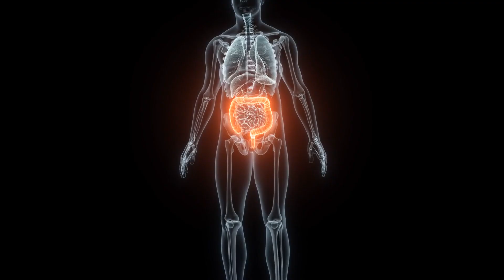Discover 7 Incredible Health Benefits of Honeydew Melon | The Sweetest Way to Boost Your Wellness!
💚 7 Health Benefits of Honeydew Melon
1. Rich in Nutrients
2. Hydrating Properties
3. Good for Skin Health
4. Supports Weight Loss
5. Boosts Energy
6. Promotes Heart Health
7. Anti-inflammatory Properties
About Inspire Maze
💚 Discover your path to inspire others along the way!

💙 Do you have an urge to discover your true path?
💙 The journey starts with health of mind, body, and soul.

💚You must feel your best to be your best!

Join our 90 Day Whole Foods Challenge!
💙 A manifestation journal for health of mind, body, and soul.

Always consult your physician or healthcare provider before beginning any nutrition, wellness, or exercise program. If you choose to use this information without prior consent of your physician, you are agreeing to accept full responsibility for your decisions and agreeing to hold harmless Inspire Maze, its agents, employees, contractors and any affiliated companies from any liability with respect to injury or illness to you or your property arising out of or connected with your use of the information contained within this channel, other programs, or any affiliated sites.

The materials and content contained in this channel, other programs, or any affiliated sites are for general health information only and are not intended to be a substitute for professional medical advice, diagnosis or treatment. Users of this channel, other programs, or any affiliated sites should not rely exclusively on information provided in this channel, other programs, or any affiliated sites for their own health needs. All specific medical questions should be presented to your own health care provider and you should seek medical advice before starting any type of nutrition, wellness, weight loss or workout program.

Inspire Maze, its agents, employees, contractors and any affiliated companies reserves the right to update or change information contained in this channel, other programs, or any affiliated sites at any time.

 Exercise, nutrition, and wellness programs are not without its risks and this or any other exercise, nutrition, and wellness programs may result in injury. As with any program, if at any point during your participation you begin to feel faint, dizzy or have physical discomfort, you should stop immediately and consult a medical professional. You should rely on your own review, inquiry and assessment as to the accuracy of any information made available within this channel or via materials and content contained in this program, other programs, or any affiliated sites.